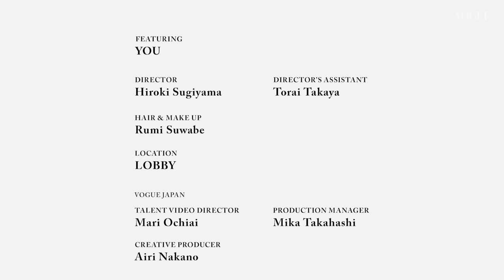YOUが、工夫と楽しさがたっぷり詰まったバッグの中身を大公開！ | In The Bag | VOGUE JAPAN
ファッションアイコンとしても人気を誇るYOUが「VOGUE JAPAN」のIN THE BAG（インザバッグ）に登場。バッグを心地よく持つための工夫や、お気に入りのK-POPアイドルのグッズ、サプリなどのビューティーグッズなど。YOUならではのアイディアとセンスに満ちた大充実の中身を、最後までチェックして。

Director: Hiroki Sugiyama
Director’s Assistant: Torai Takaya
Hair & Makeup: Rumi Suwabe

Location: LOBBY

VOGUE JAPAN
Talent Video Director: Mari Ochiai
Production Manager: Mika Takahashi
Creative Producer: Airi Nakano

00:00 Opening
00:18 iPhone
01:02 Wallet
01:22 Rosary
01:37 Supplement
01:45 Sanitizing Spray
01:54 Cushion
02:20 Portable Fan
02:47 Toothbrush
03:03 Eyewear
03:17 Cables
03:23 Small Pouch
03:40 Mirror
03:59 Concealer
04:19 Amulet
04:22 Medicine
04:25 Eyebrow Brush
05:00 Earphones
06:28 Closing